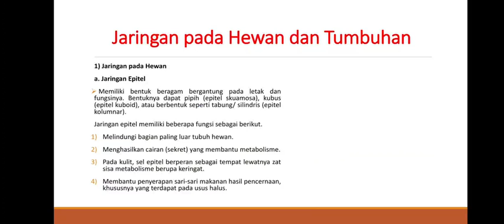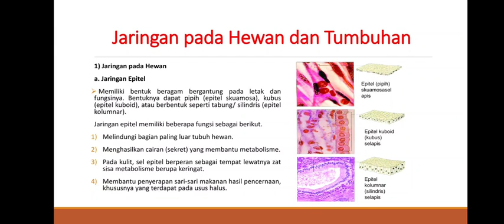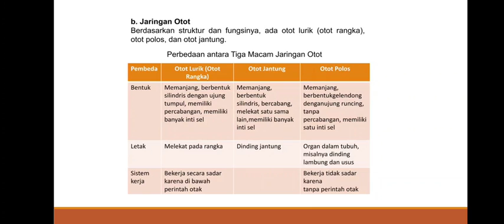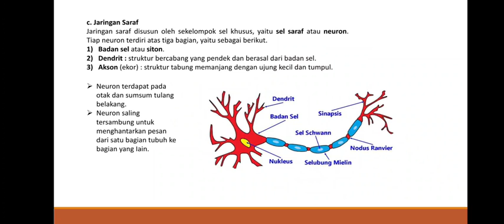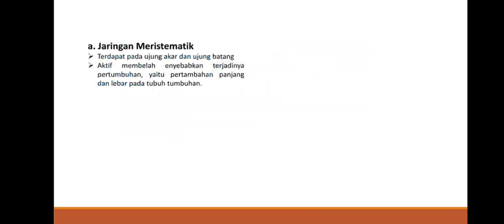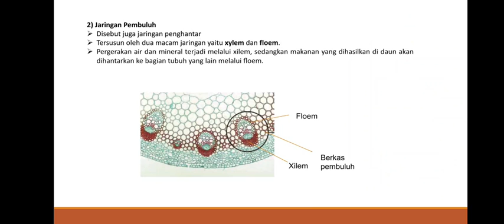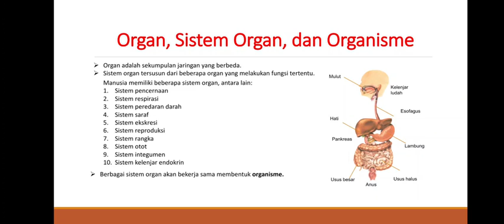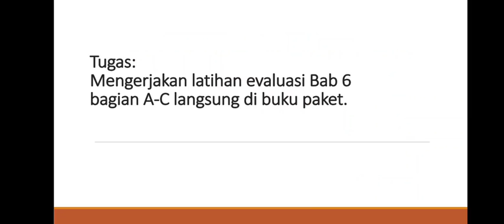IPA KELAS 7 SISTEM ORGANISASI KEHIDUPAN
SISTEM ORGANISASI KEHIDUPAN